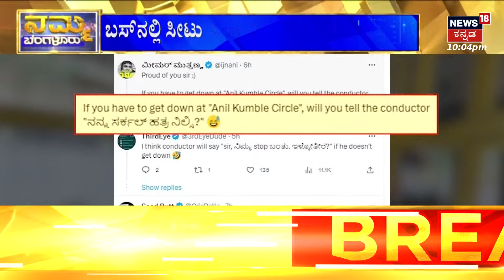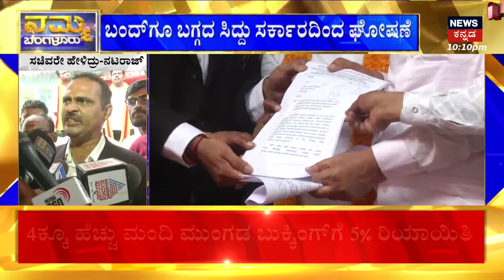Bangalore Bandh | ಖಾಸಗಿ ಸಾರಿಗೆ ಸಂಘಟನೆಗಳ ಬೇಡಿಕೆ ಈಡೇರಿಸಲ್ಲ | CM Siddaramaiah| Congress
Bangalore Bandh | 30 ವಿವಿಧ ಬೇಡಿಕೆ ಇಟ್ಕೊಂಡು ಇವತ್ತು ಪ್ರತಿಭಟನೆ ನಡೆಸಿದ ಮಾಲೀಕರಿಗೆ ಸರ್ಕಾರ ಕೊಟ್ಟ ಭರವಸೆ ಏನು?

News18 Kannada HD 24x7 LIVE | PM Modi | Cauvery Water Dispute | G20 Summit Delhi | Chandrayaan-3 Moon Mission | Karnataka Politics Development PM Modi | Sanatana Row | India Name Chanege Row | India to Bharat? | CM Siddaramaiah - DCM DK Shivakumar | Opposition Parties | ಕನ್ನಡ ನ್ಯೂಸ್ | Karnataka Politics | Kannada News Live

News18 Kannada Live | ನ್ಯೂಸ್ 18 ಕನ್ನಡ ಲೈವ್